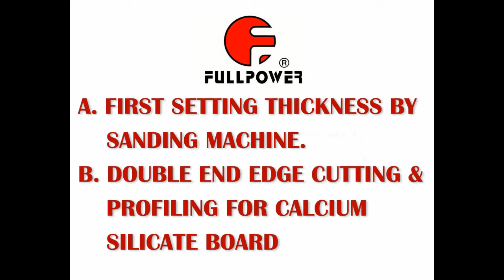FIRST SETTING THICKNESS BY SANDING MACHINE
A. FIRST SETTING THICKNESS BY SANDING MACHINE.
B. DOUBLE END EDGE CUTTING & PROFILING FOR CALCIUM SILICATE BOARD